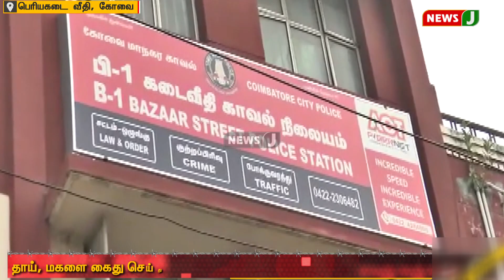நகை கடையில் 5 சவரன் நகையை அபேஸ் செய்த தாய், மகள் கைது | NewsJ